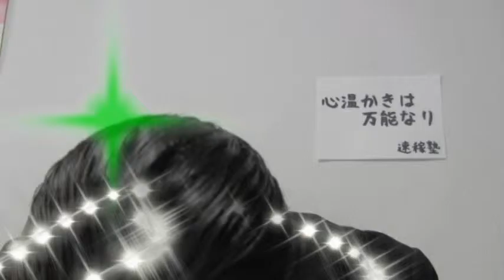【閲覧ＯＫ】イリュージョンセミナー２お礼